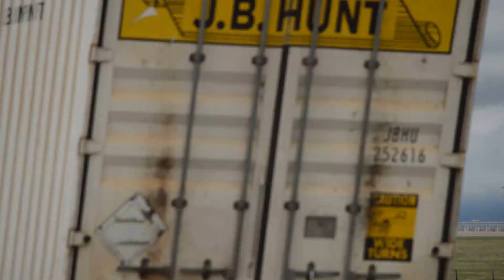FedEx A300-600 "N728FD" departing runway 16R at AFW.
Fedex A300-600 "N728FD" departing runway 16R at AFW. This aircraft was delivered to EgyptAir on 19. Jul 1992 and taken over by FedEx on 28. Sep 2005.